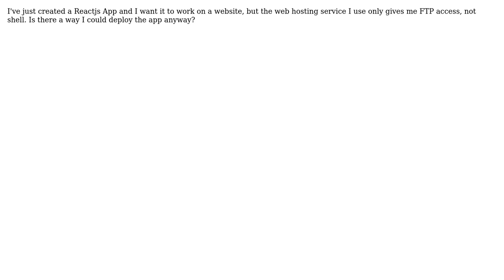How to deploy React app without shell access?